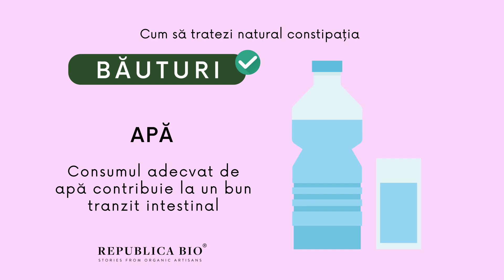Cum să tratezi natural constipația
Alimente:
Papaya coaptă
Are o enzimă numită papaină care ajută la digestie
Iaurt cu probiotice
Crește numărul de bacterii sănătoase care asigură o bună digestie
Prune
Sunt un laxativ natural

Băuturi:
Apă
Consumul adecvat de apă contribuie la un bun tranzit intestinal
Cafea
Stimulează activitatea musculaturii sistemului digestiv
Ceai de ghimbir cu lămâie
Stimulează digestia și are efect laxativ

Activități:
Sport
10-15 minute de sport pe zi stimulează tranzitul intestinal și reduc constipația
Masaj
Masează cu mișcări circulare abdomenul inferior timp de câteva minute

De evitat:
Alimente de fast food, băuturi carbogazoase, ciocolată

Republica BIO
Doar produse certificate organic!